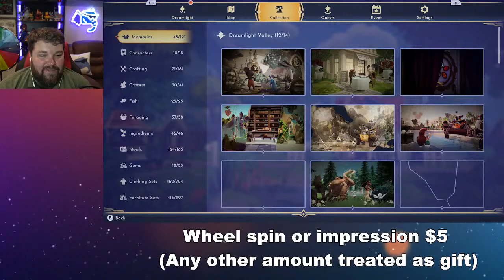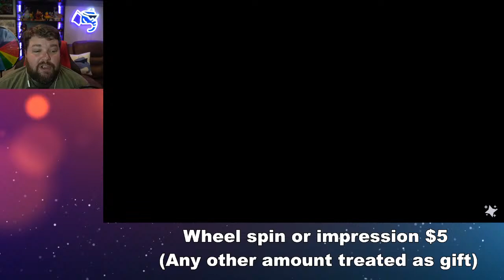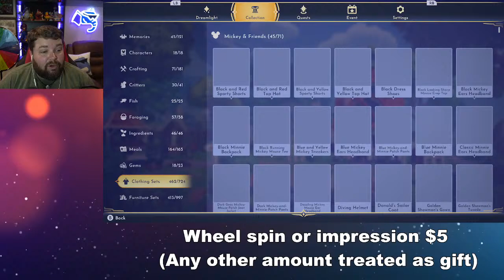Disney's Animal Crossing?! - Dreamlight Valley #1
More money does not equal more spins. A spin can be substituted with a specific voice if requested. Any other amount I'm assuming is generosity. Chat rules, no strong profanity, graphic, or sexual language. And you must be respectful to everyone in chat. Anyone caught being a jerk gets an automatic ban.